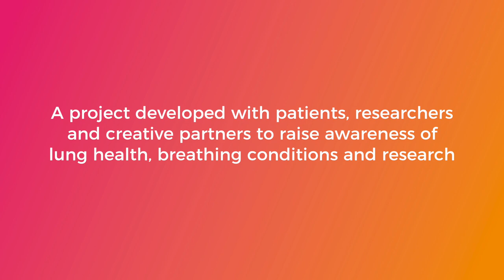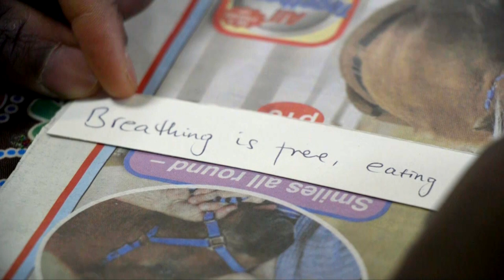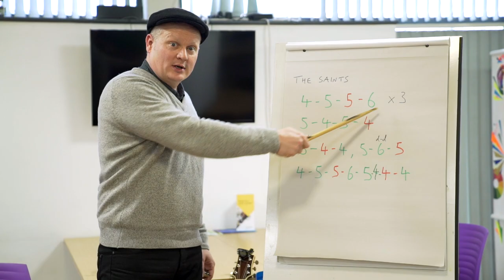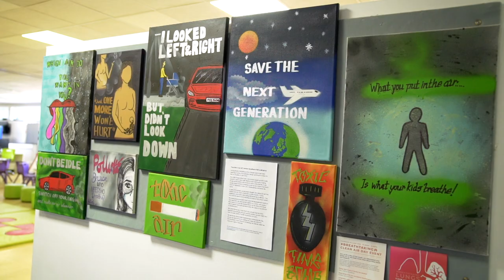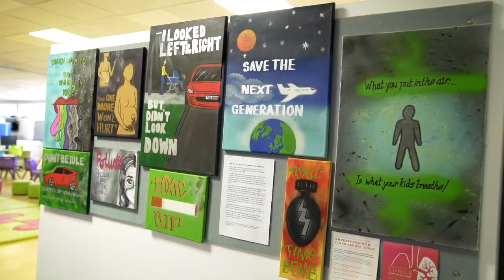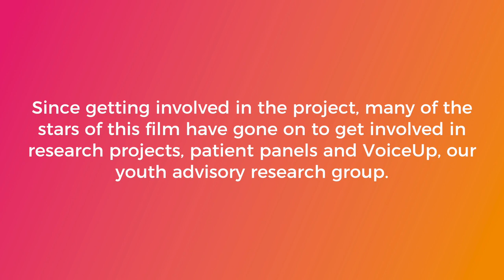Breathtaking Lungs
A respiratory public engagement project run by the Public Programmes Team on behalf of Manchester Biomedical Research Facility and Clinical Research Facility. The project took place in Wythenshawe in 2018.